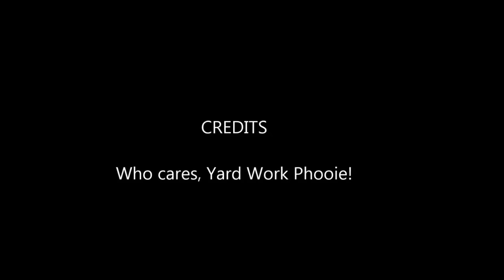YardWorkPhooie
Who in their right mind in Hell likes to maintain their yard?